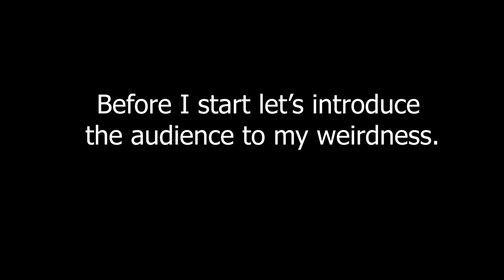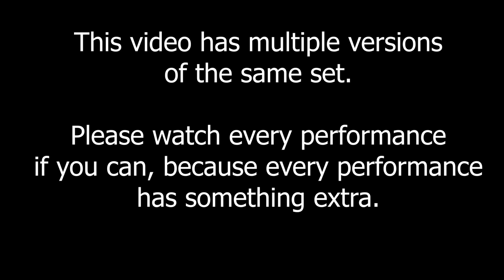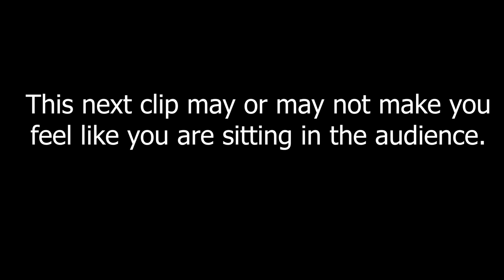My Favorite Movie | Standup Comedy by Mohd Suhel | Stand-Up Comedy Documentary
If you just want to watch the Taarzan bit then I suggest you to watch the first and last 10 minutes. However, there's a lot of good stuff in all of the clips.

I made this video to show that there are so many variables in comedy that every audience gives a different response to the exact same joke. There are 7 different versions/iterations of the same set in this video. I hope you enjoy this or learn something about standup comedy.

Time stamps:

00:00 - Preface
01:20 - 1st Performance
05:30 - 2nd Performance
09:30 - 3rd Performance
13:55 - 4th Performance
18:35 - 5th Performance
27:05 - Abandon
Audience was laughing on random things which threw me off so I had to abandon my set and do crowd work.
28:25 - 6th Performance
33:30 - Camera turned off in the middle
39:40 - 7th and Final
43:20 - Bonus

I can't write pigeon subtitles for 46 minutes.